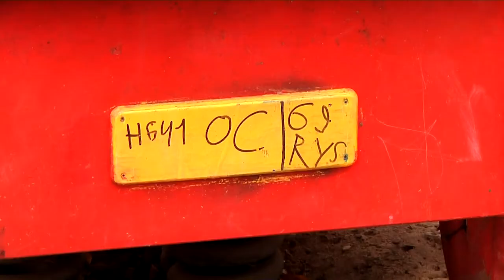В Твери в преддверии зимы приводят в порядок детские площадки